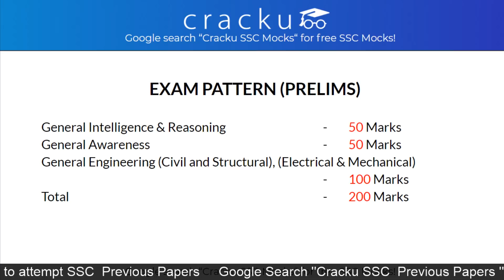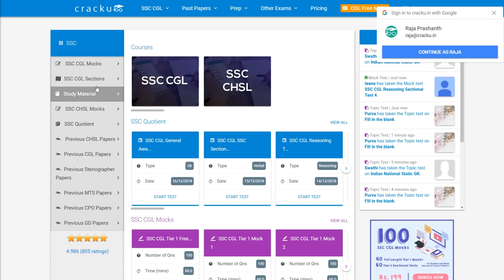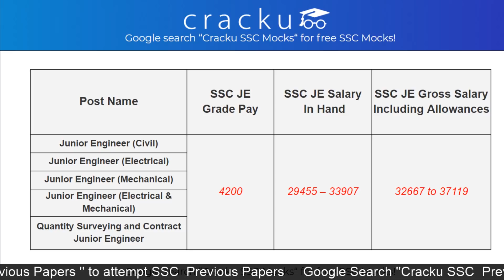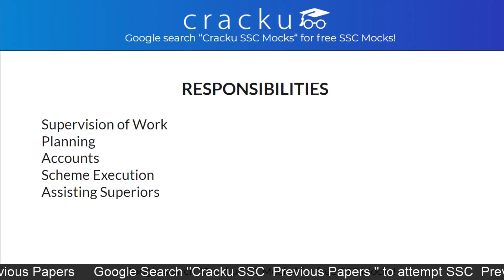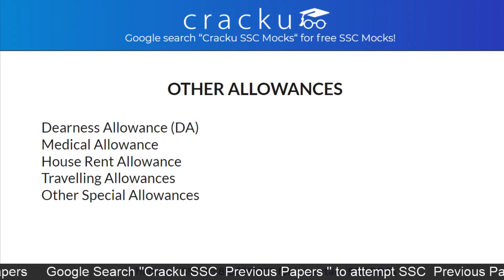SSC JE Salary & Job Profile 2019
SSC JE In-hand Salary and Allowances complete details. Effect of 7th pay commission, job profile and perks.

Basic Salary
Grade Pay
Other Allowances